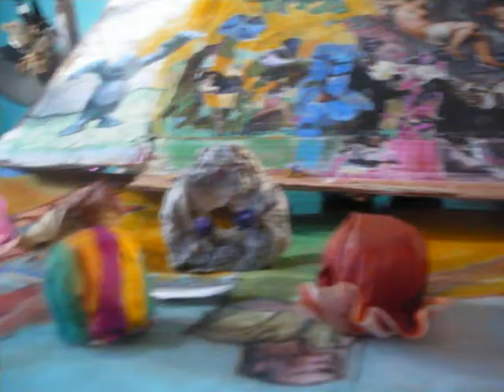les aventures de burka orange ou l"identité expliquée aux enfants,VI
manuelle yerly présente "les aventures de burka orange, ou l"identité expliquée aux enfants, chapitre six"